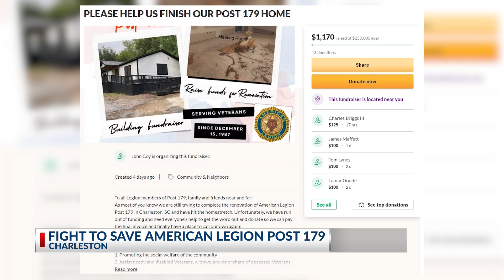Local American Legion Post asking for community’s help to reopen building